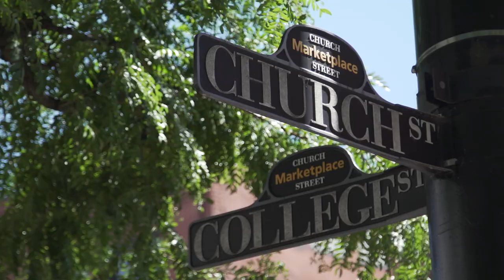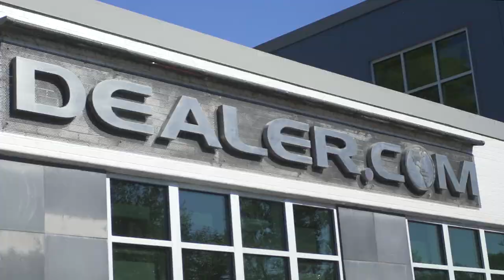Live, Work & Play in Burlington, Vermont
Burlington, Vermont offers a rich array of arts and cultural venues, outdoor activities, and the charm of a small New England town surrounded by scenic views spanning the Adirondack & Green Mountains.

Moving to Burlington, Vermont?